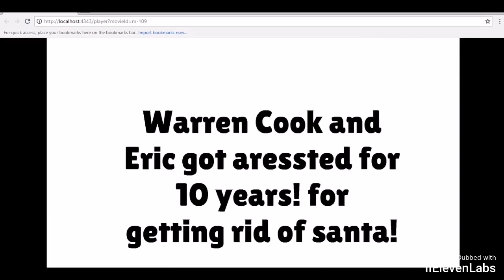कैलोउ क्रिसमस को नष्ट कर देता है